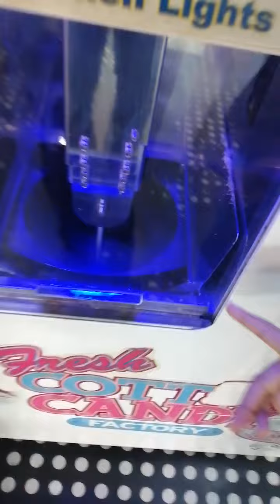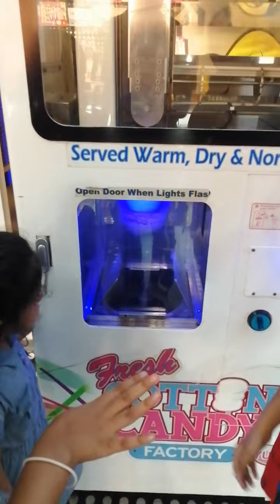Fresh Cotton Candy Factory at Fortress Stadium Lahore | Family volgs